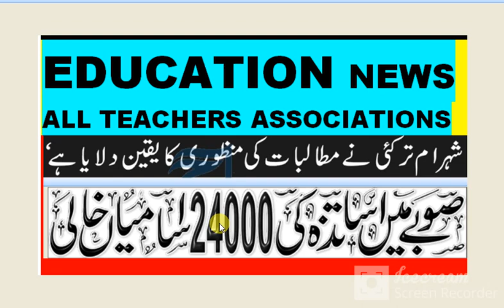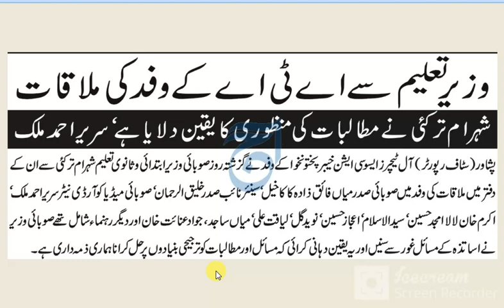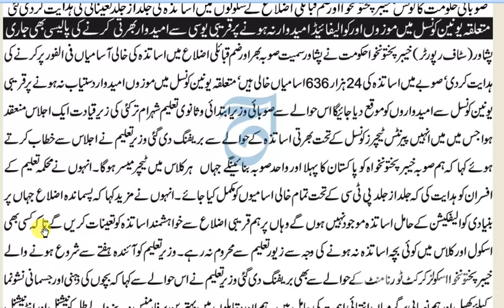Upcoming Teaching Jobs in KPK 2022-2023: KPK education Vacant Posts will be Announced Soon: ATA meet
upcoming kpk new teaching jobs 2022,teaching jobs in kpk,
kpk teaching jobs 2022-23,
kpk teaching jobs 2022,
kpk teaching jobs apply,
kp new teaching jobs 2022,
new teaching jobs 2022